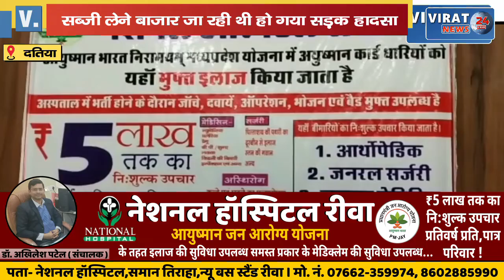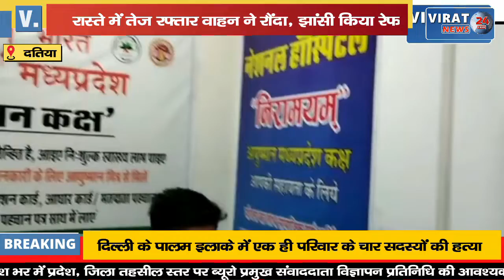सब्जी लेने बाजार जा रही थी रास्ते में तेज रफ्तार वाहन ने रौंदा, देखिये फिर क्या हुआ !